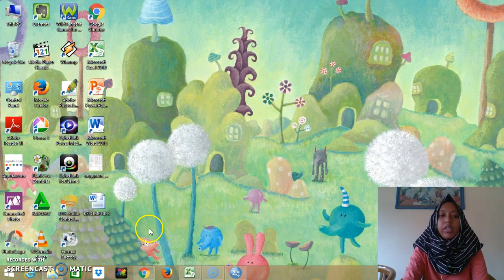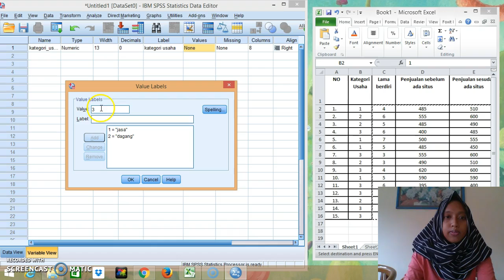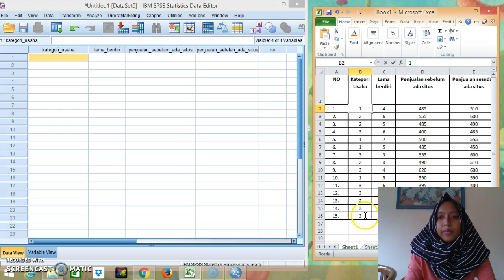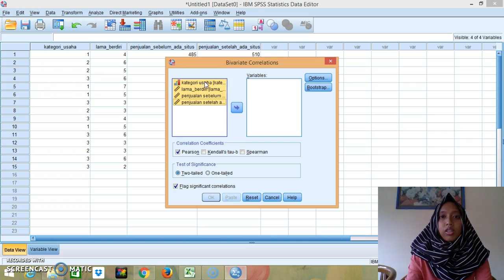cara mengoperasikan IBM SPSS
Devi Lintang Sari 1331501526